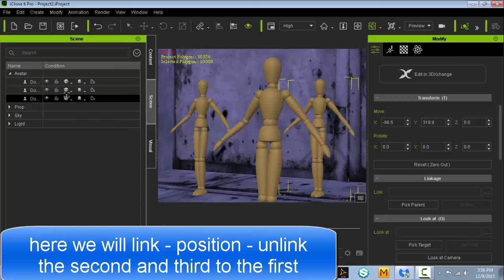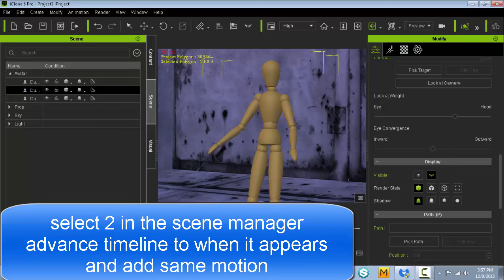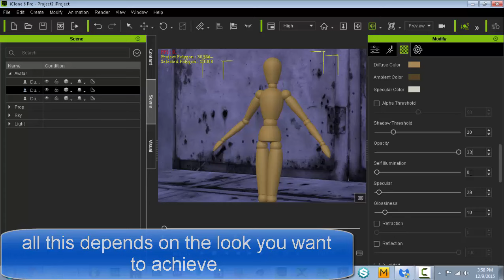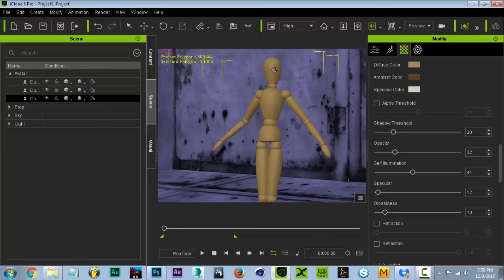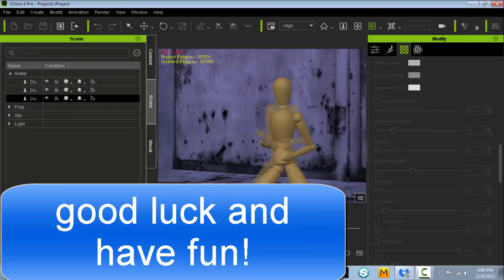SFX series Vol 1 echo effect in iclone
how to get a effect seen in the matrix and countless other movies easy